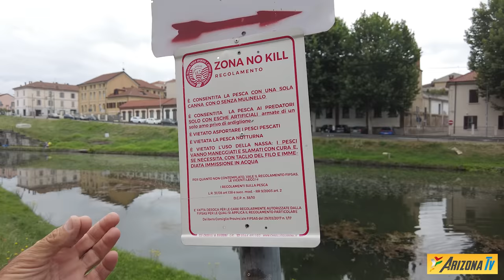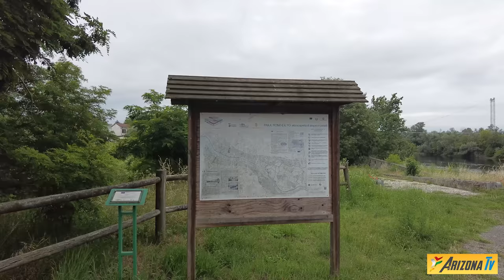ITINERARI DI PESCA SPORTIVA - TICINO - PAVIA - CONCA NAVIGLIO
Maurizio Teodoro, con l'amico Fausto, vi porta a Pavia e vi fa conoscere i posti dove pescare sul fiume Ticino.